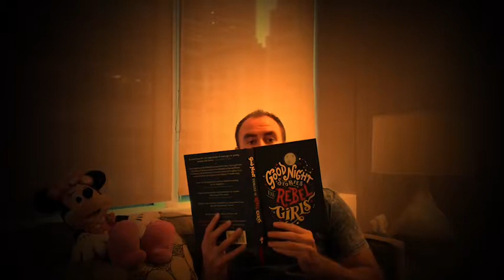Alex Wek - The Supermodel from Sudan